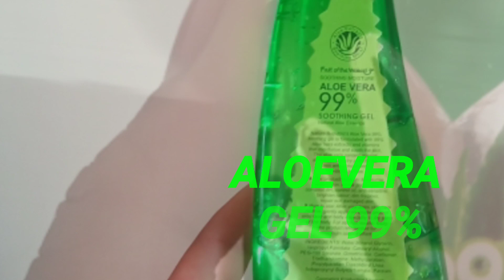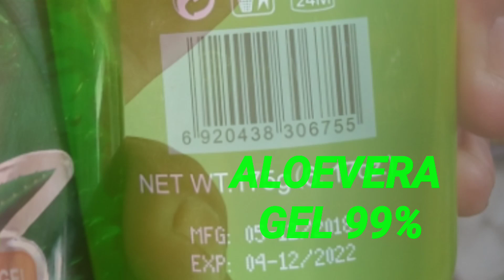How to make Sanitizer with Ingredients | CoronaVirus Protection Homemade Hand Sanitizer (Urdu/Hindi)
Hand sanitizer is a liquid or gel generally used to decrease infectious agents on the hands. Formulations of the alcohol-based type are preferable to hand washing with soap and water in most situations in the healthcare setting. It is generally more effective at killing microorganisms and better tolerated than soap and water. Hand washing should still be carried out if contamination can be seen or following the use of the toilet. The general use of non-alcohol based versions has no recommendations. Outside the health care setting, hand washing is generally preferred. They are also less effective for microorganisms norovirus, and Clostridium difficile. They are available as liquids, gels, and foams.
Alcohol-based versions typically contain some combination of isopropyl alcohol, ethanol (ethyl alcohol), or n-propanol. Versions that contain 60 to 95% alcohol are most effective. Care should be taken as they are flammable. Alcohol-based hand sanitizer works against a variety of microorganisms but not spores. Some versions contain compounds such as glycerol to prevent drying of the skin. Non-alcohol based versions may contain benzalkonium chloride or triclosan.
Alcohol has been used as an antiseptic at least as early as 1363 with evidence to support its use becoming available in the late 1800s. Alcohol-based hand sanitizer has been commonly used in Europe since at least the 1980s. The alcohol-based version is on the World Health Organization's List of Essential Medicines, the safest and most effective medicines needed in a health system.